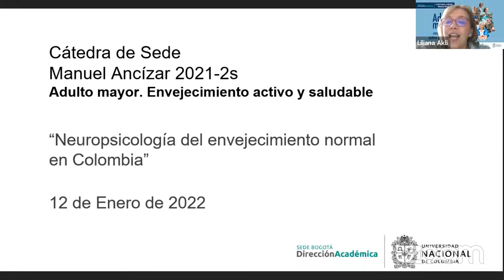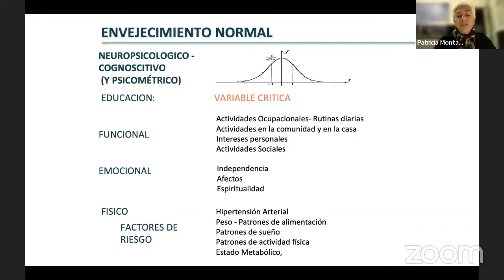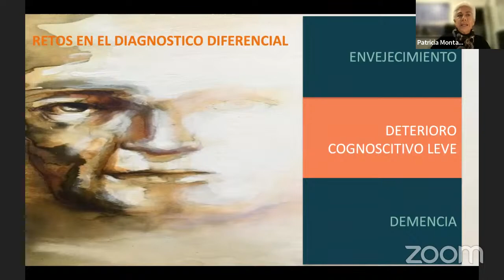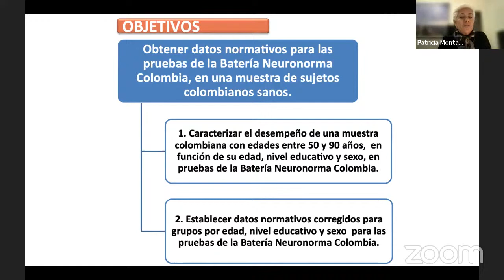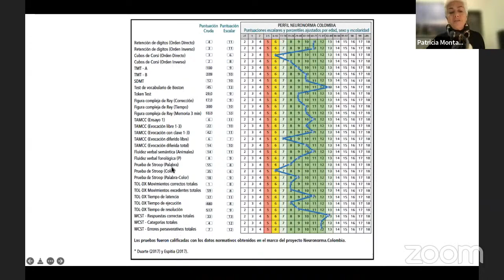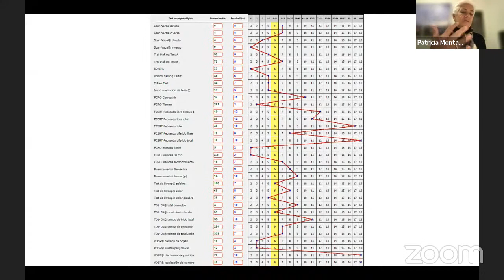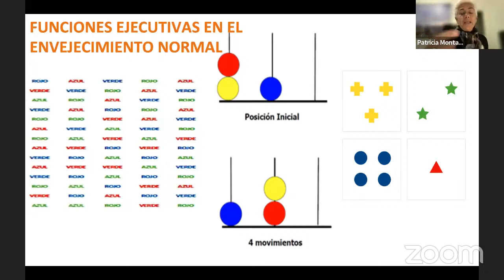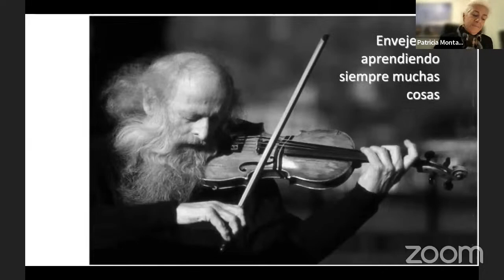Enero 12 - Cátedra Manuel Ancízar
Cátedra Manuel Ancízar 2021-2S
Adulto mayor: Envejecimiento activo y saludable

Nombre de la sesión:  "Neuropsicología del Envejecimiento Normal en Colombia"
Conferencista:
-  Patricia Montañés